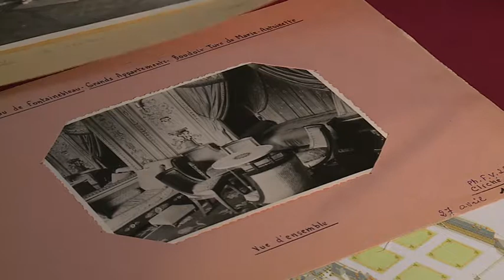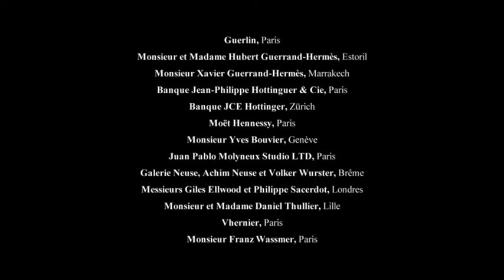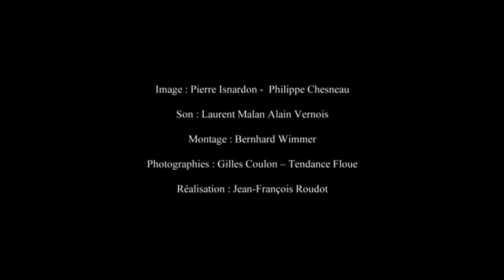Château de Fontainebleau | Le boudoir turc de Marie-Antoinette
"Le boudoir turc" documentaire de Jean-François Roudot (2015), série "Château de Fontainebleau"

Dans le château de Fontainebleau, qui compte pas moins de 1530 pièces, une seule était réservée exclusivement à Marie-Antoinette, reine de France. A cette petite chambre à coucher privée, on a donné le nom de "Boudoir turc" en raison de sa décoration aux accents orientaux. Alors qu'elle a perdu son mobilier durant la Révolution, la pièce est réinvestie au début du XIXe siècle par l'impératrice Joséphine qui la réaménage et y installe des meubles somptueux faits sur mesure. Le temps ayant fait son oeuvre, une rénovation des bronzes, des étoffes, des moulures et du mobilier du Boudoir turc est engagée en 2012 grâce au mécénat de plusieurs entreprises et de particuliers.